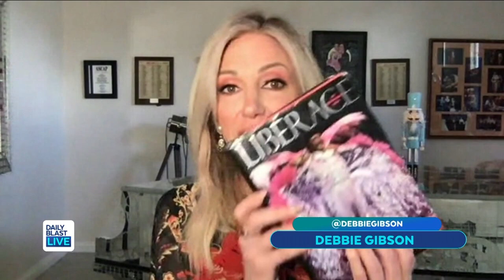Debbie Gibson Talks First Holiday Album 'Winterlicious' & Working With 'Pop Soulmate' Joey McIntyre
Debbie Gibson has been in the music industry for more than 30 years but is out now with her first holiday album, 'Winterlicious.'

Gibson joined the panel to open up about the project and working with her 'pop soulmate,' Joey McIntyre of New Kids on the Block, and we got her to open up about her Liberace 'ghost' story, singing with her dad and why she dances for her dogs.

'Winterlicious' is out now, and Debbie next month will embark on a national tour. Check DebbieGibsonOfficial.com for tour dates.

 12:30 p.m. - 1 p.m. ET
   2:00 p.m. - 6 p.m. ET
   7:30 p.m. - 8 p.m. ET

🔴 DailyBlastLive.com